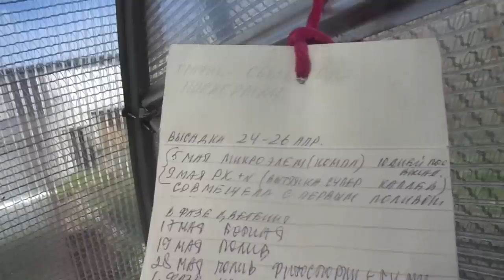ПОЧЕМУ УВЕЛИЧИВАЮ ПОЛИВ ТОМАТОВ В ТЕПЛИЦЕ? Ольга Чернова.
Снято сегодня, 5 июня. Дату 5 мая сказала по привычке, не могу перестроиться на июнь. С начала июня я начинаю увеличивать поливы томатов в теплице. В этом видео я подробно объясню, с чем это связано.
Ссылки на предыдущие видео о поливах томатов приведены ниже
О КАПЕЛЬНОМ ПОЛИВЕ БЕЗ БОЧЕК. 3 июня.
КАК ПОЛИВАТЬ ТОМАТЫ В ОТКРЫТОМ ГРУНТЕ? 2 июня.
КАК ПОЛИВАТЬ ТОМАТЫ ПРИ КАПЕЛЬНОМ ПОЛИВЕ? 29 мая.
КАК ПОЛИВАТЬ ТОМАТЫ? 28 мая.
ПОЛИВАЮ ТОМАТЫ СРАЗУ ХОЛОДНОЙ ВОДОЙ! 6 мая.
ЦЕЛЫЙ МЕСЯЦ БЕЗ ПОЛИВА РАСТУТ ТОМАТЫ В ТОННЕЛЕ! 6 мая.
КАПЕЛЬНЫЙ ПОЛИВ. МОЙ ПЕРВЫЙ ОПЫТ. 3 мая.
О КАПЕЛЬНОМ ПОЛИВЕ ПОДРОБНЕЕ. 5 мая.
КАК ПОЛИВАТЬ ТОМАТЫ ПРИ ВЫСАДКЕ? 3 мая.